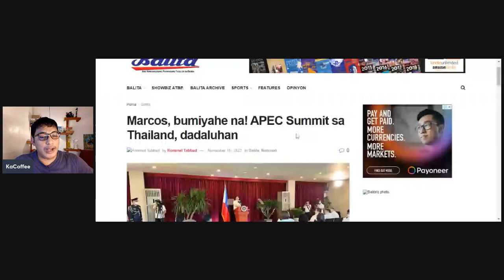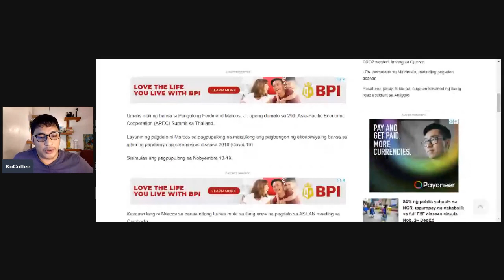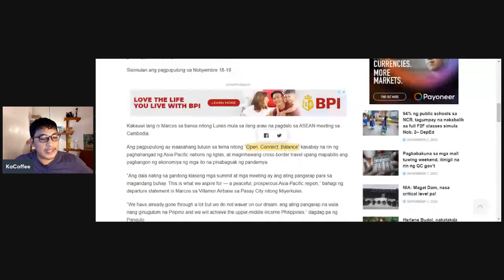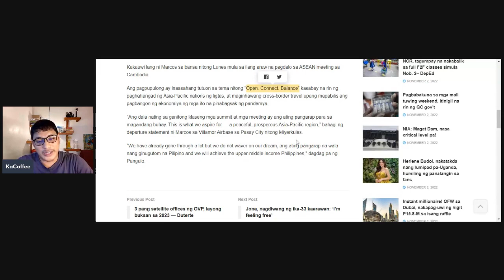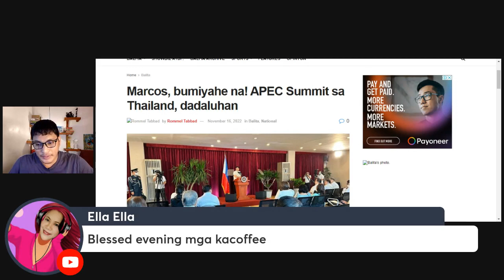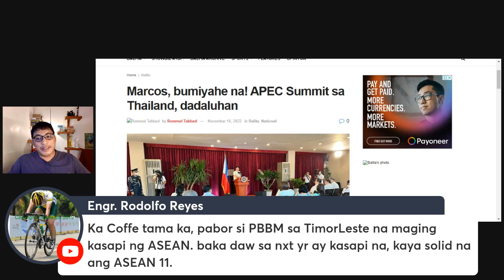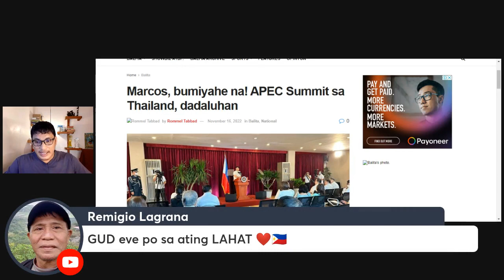Marcos, haharap na naman sa world leaders sa Thailand